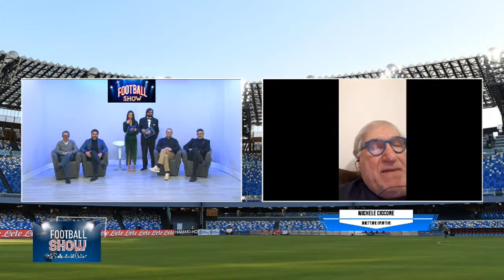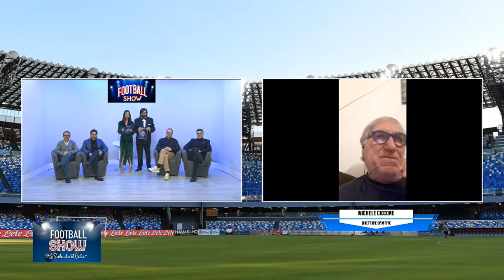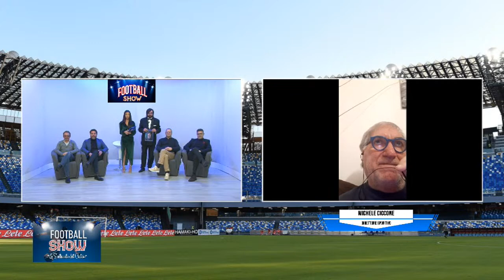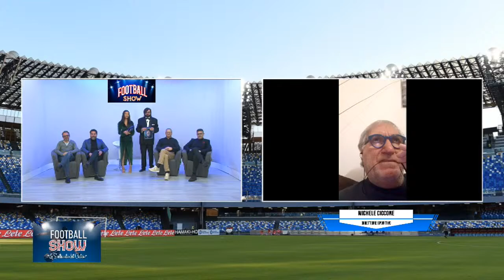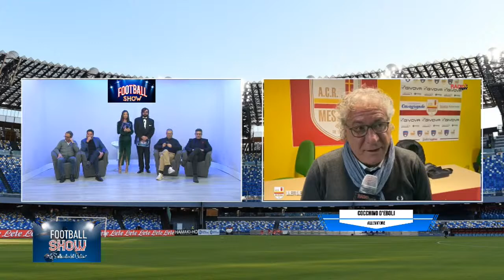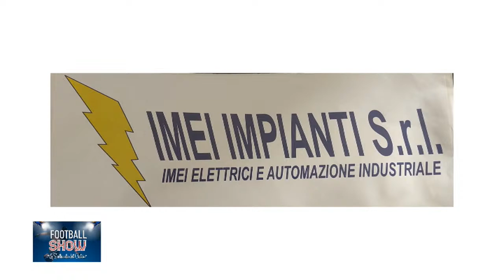Football Show del 10 Marzo 2023 | ProduShow